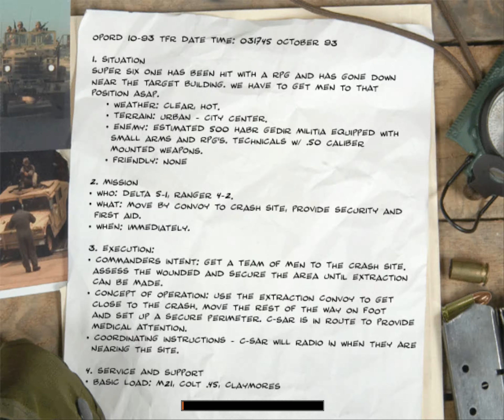Delta Force: BHD playthrough : part 12 - Lost Convoy